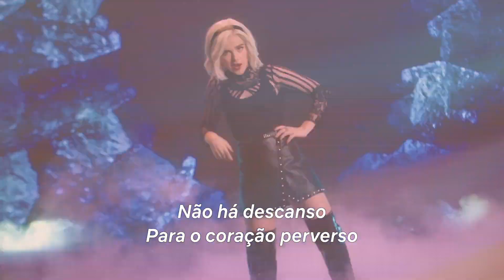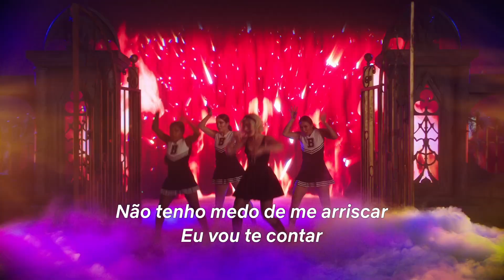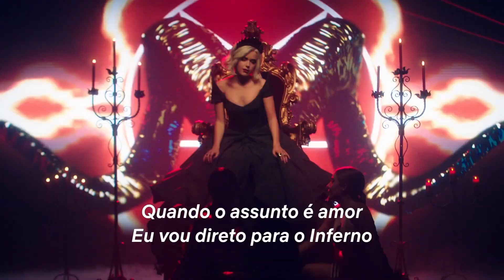O Mundo Sombrio de Sabrina - "Straight to Hell" Videoclipe - Netflix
Videoclipe (teaser) de "O Mundo Sombrio de Sabrina" (Chilling Adventures of Sabrina).
A 3ª temporada estreia dia 24 de janeiro de 2020, na Netflix.